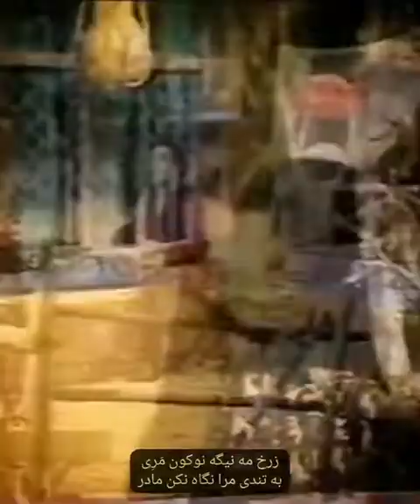فریدون پوررضا - گول انار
🔸گول انار
🎤 فریدون پوررضا
✍️🎼 حسن تقی پور
گویش: لاهیجان